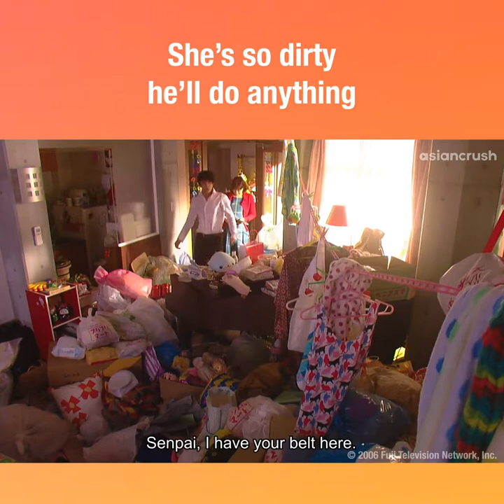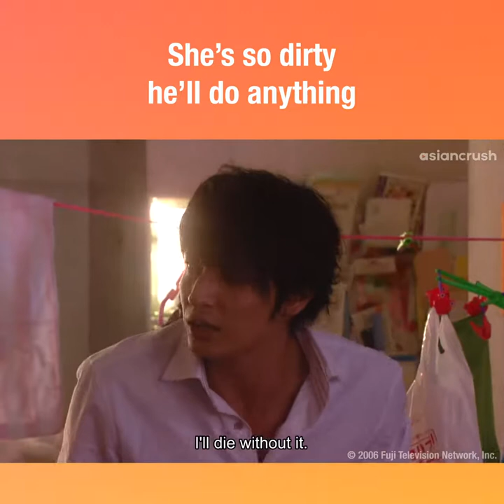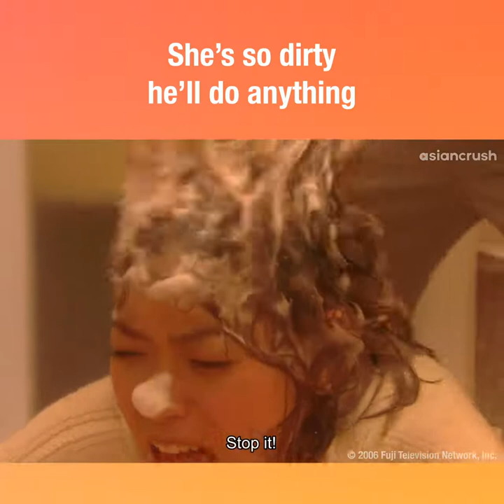Dirty Nodame Cantabile